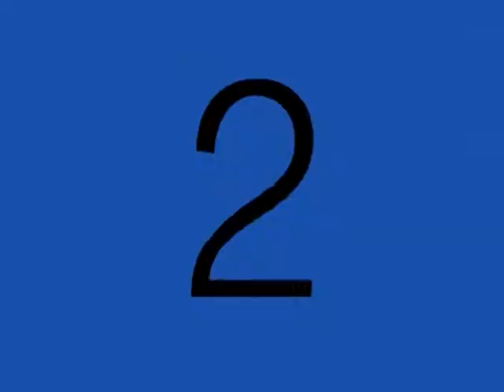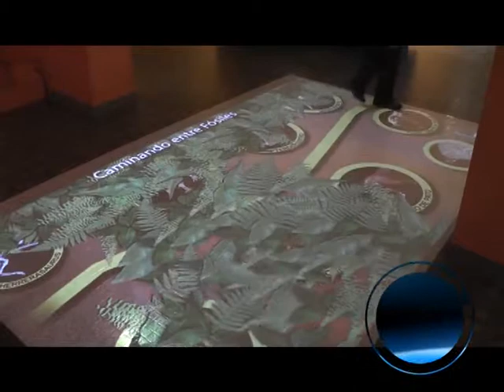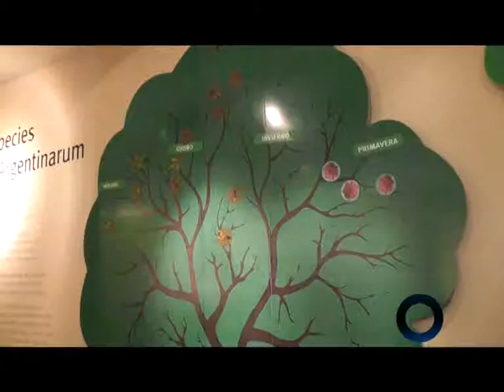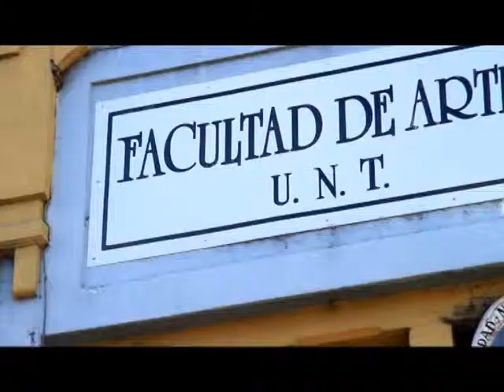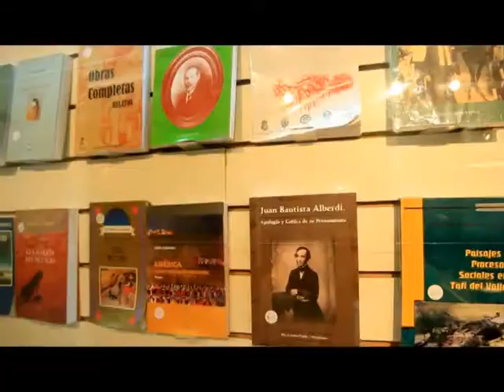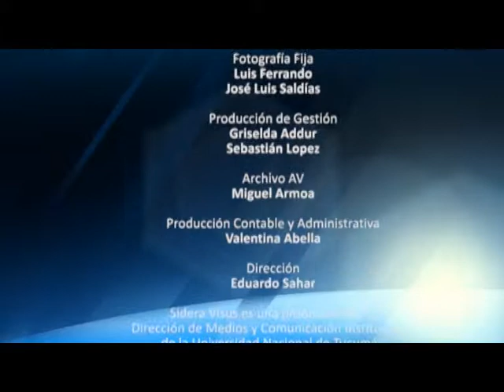Sidera Visus 22 05 2013